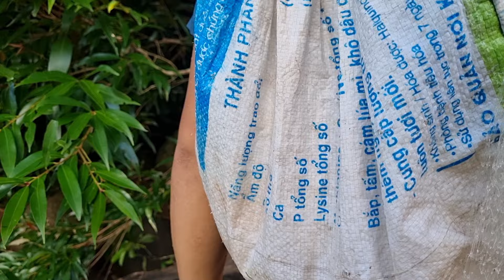ntuj los nag dej loj kawg li zaum no na 1 ตุลาคม ค.ศ. 2024